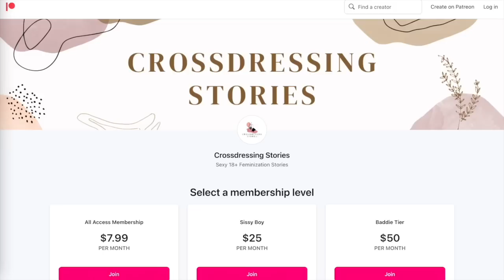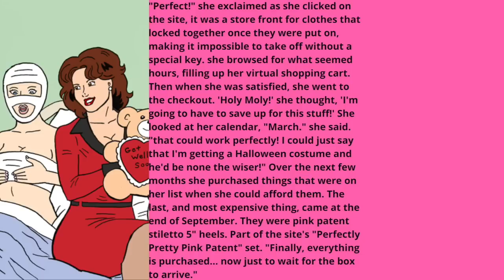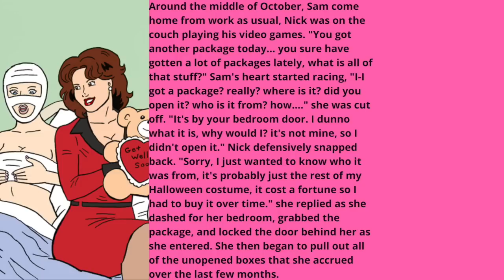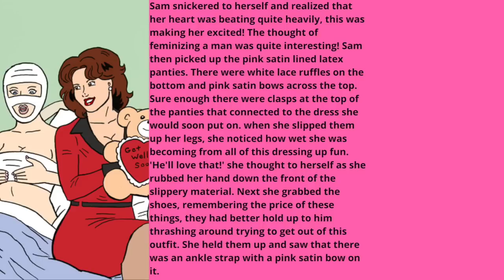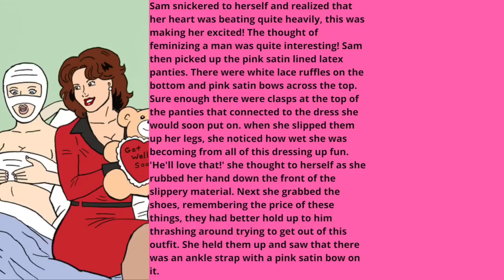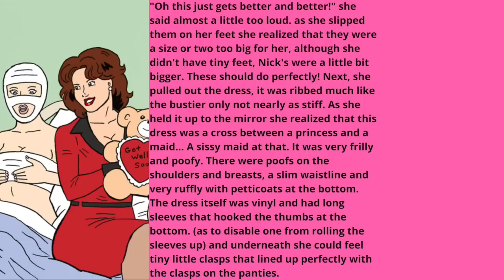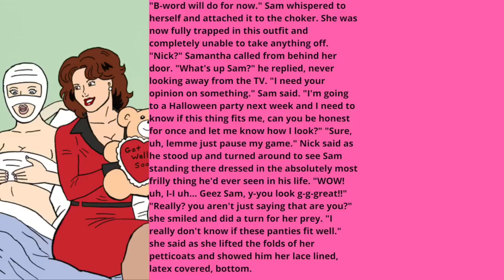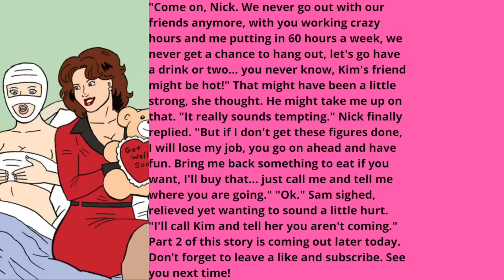GONE TOO FAR [Part 1]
Hi! I'm Luna. This channel is about crossdressing and crossdressing stories. I will be posting videos of all different types of crossdressing content. Boy to girl transformations, crossdressing lifestyle videos, crossdressing tips and tricks, crossdressing performances, crossdressing in public, drag queens, and much more!